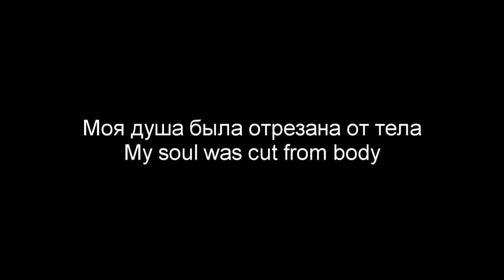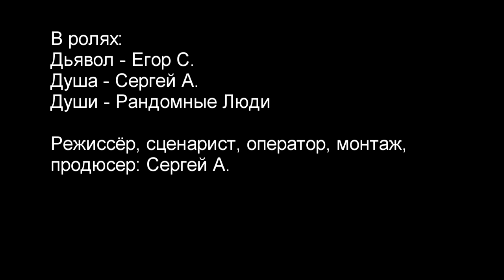Моя душа была отрезана от тела / My soul was cut from body (2019)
Сюжет: Дьявол пришёл на землю, чтобы истребить нас всех.

Режиссёр: Сергей А.

Страна: Россия
Жанр: Ужасы, триллер, фэнтези